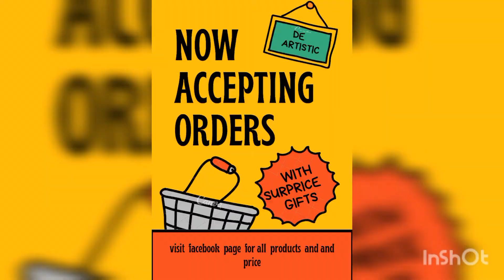DE ARTISTIC handicrafts,made with love,starting Introduction,handmade items tutorial channel